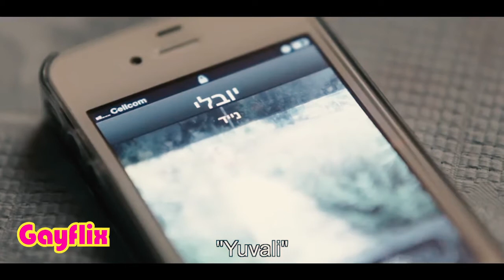A Married Man Met His Former Boyfriend During Their Family Vacation